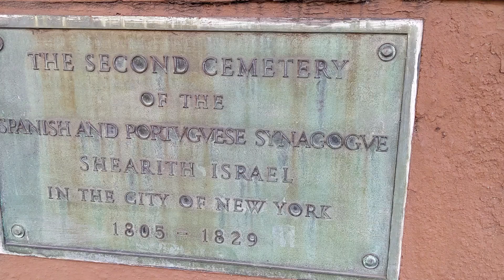Manhattan's Smallest Cemetery | The Lunatics Project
This small cemetery tucked away on west 11th street in Manhattan was founded in 1805, and is Manhattan’s smallest cemetery. The official name of this burial ground is the Second Cemetery of the Spanish and Portuguese Synagogue.

After it was first opened, this cemetery was reserved for those who died from infectious diseases, those who had recently immigrated to New York and people who had completed suicide. However, in 1823 city new ordinances meant that Shearith Israel could no longer use their Chatham Square cemetery for burials and this location became necessary to use for all burials.

After 1830, the city bought back some of the land, leaving only this small triangle. The remaining bodies are buried quite deep.

You can see that visitors often leave small stones along the fence.

Tune in to the Lunatics Radio Hour Podcast, anywhere you listen to podcasts

Follow on Instagram @TheLunaticsProject and Twitter @lunaticsproject